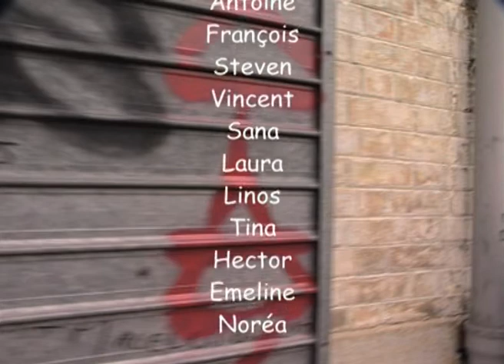Cessez le feu - Au nom de la loi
Prévention contre les armes à feu. Rappel de la loi sur la législation des armes à feu